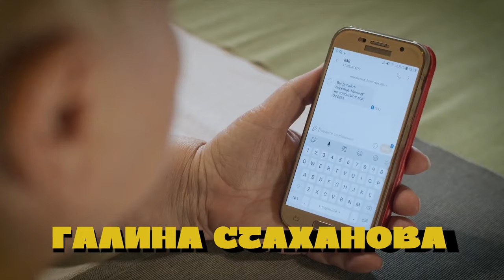Фильм «Рассмеши меня» | Смотреть на Kartina.TV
ОПИСАНИЕ: Пять историй о весёлых приключениях самых разных жителей и гостей столицы.

В первой новелле главный герой - телепродюсер. Он долго и упорно строил карьеру, поднимаясь к вершине успеха. Но из-за ошибки, допущенной ещё в детстве, герой рискует потерять всё.

В другой истории простая пенсионерка сталкивается с телефонными мошенниками. Но вместо того, чтобы попасться на удочку, пожилая героиня решает вывести аферистов на чистую воду.

Незадачливый доггситер находит особенный документ, который может решить жизненные проблемы как по мановению волшебной палочки.

А в истории «Не игрушки» горе-ловелас столкнётся с последствиями своей любвеобильности, когда отвергнутые дамы решат отомстить.

В финальной новелле провинциальная девушка-блоггер приезжает в Москву, чтобы исследовать столицу в компании гида-москвича. Но прогулка оборачивается неожиданными приключениями.